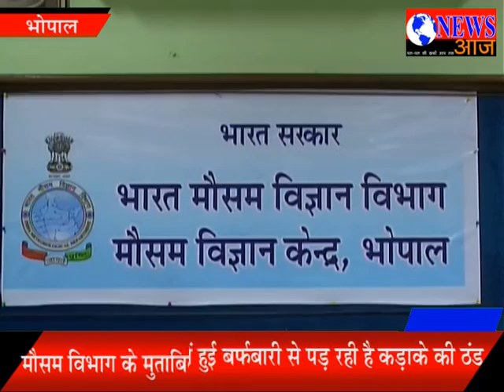शीतलहर और कोहरे ने किया लोगों के जनजीवन को प्रभावित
जम्मू.कश्मीर, शिमला में हुई बर्फबारी से पड़ रही है कड़ाके की ठंड
मौसम विभाग के मुताबिक ऐसे ही शीतलहर चलेगी आने वाले दिन